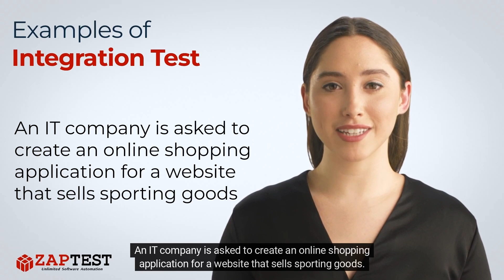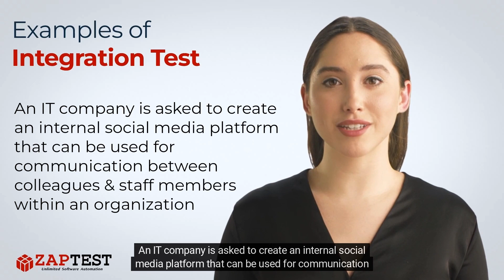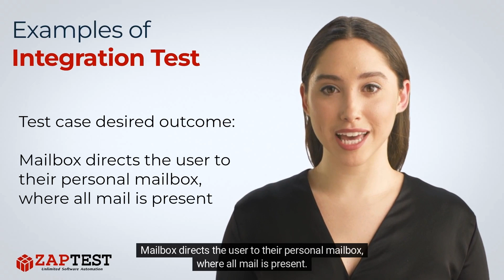Examples of Integration Tests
⬇️ Integration testing examples are an effective way to illustrate the processes involved in a typical integration test.

❓ Question …

. Unlimited Licenses